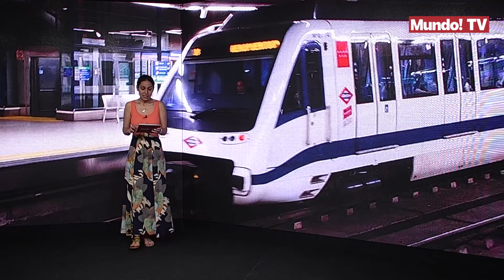El MadCool contará con un refuerzo nocturno en Metro y autobuses EMT#mundotv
Del 6 al 10 de junio, miles de madrileños acudirán al festival Mad Cool, que tendrá lugar en el recinto de Valdebebas. Una ocasión especial en Madrid ante la que Metro de Madrid ha asegurado que se reforzará el servicio nocturno de la línea 8, mientras que los autobuses de la EMT harán lo propio para garantizar el servicio lanzadera al festival.